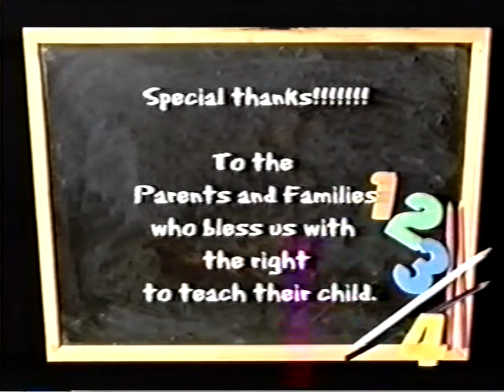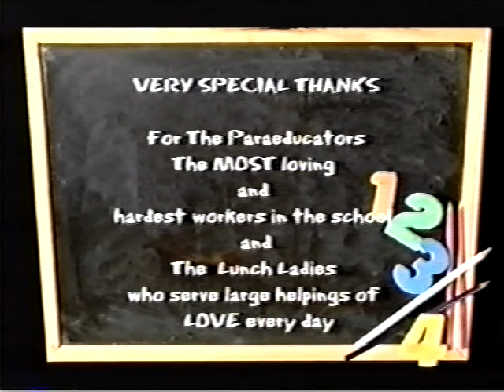Pulaski County Special Olympic 2004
A year in review...Banquet video.